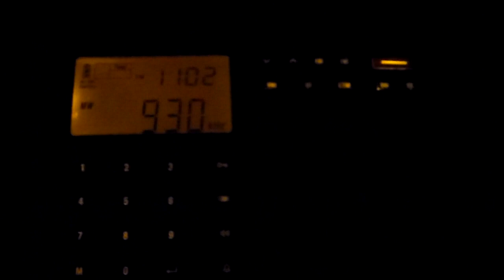930 WRVC Huntington, West Virginia